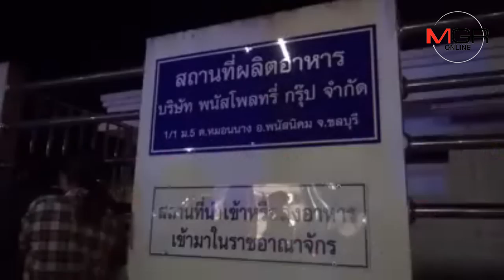เพลิงไหม้โรงงานไก่แปรรูปเพื่อส่งออกใน จ.ชลบุรี เสียหายกว่า 50 ล้านบาท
17/12/2018  เพลิงไหม้โรงงานไก่แปรรูปเพื่อส่งออกใน จ.ชลบุรีช่วงเช้ามืดที่ผ่านมา เสียหายกว่า 50 ล้านบาท
ศูนย์ข่าวศรีราชา -เกิดเหตุเพลิงไหม้โรงงานชำแหละไก่แปรรูปเพื่อส่งออกใน จ.ชลบุรี ช่วงเช้ามืดที่ผ่านมา ทำโกดัง 2 แห่งพร้อมอาคารสำนักงานวอดทั้งหมดเชื่อสาเหตุจากไฟฟ้ารัดวงจร คาดความเสียหายกว่า 50 ล้านบาท